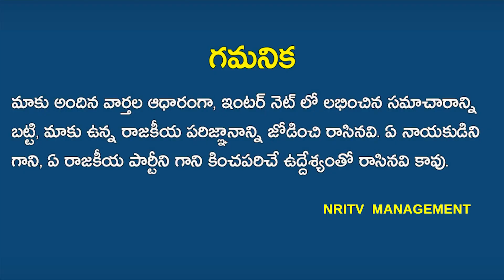False Calculations of reverse tendering came out! crores loss! Can ycp answer to these calculations?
Polavaram Reverse Tendering Counts Revealed | Crores lost | Can YCP answer these calculations? | AP CM Jagan | YS Jagan | NRI TV I False Calculations of reverse tendering came out!
బయటపడ్డ రివర్స్ టెండరింగ్ దొంగ లెక్కలు! 3300 కోట్లు నష్టం! ఈ లెక్కలు కి వైసీపీ సమాధానం చెప్పగలదా?